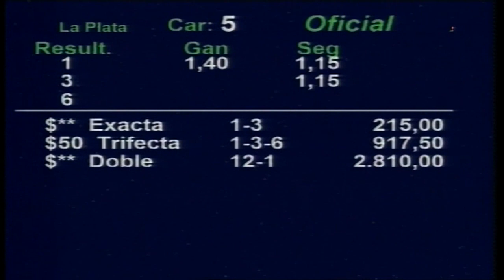Clásico Comparación (L) 2024 - Sofware (Treasure Beach)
Clásico Comparación (L) 2024 - Sofware (Treasure Beach) - Hipódromo de La Plata
Propietario: Stud Mileniun
Criador: Haras Comalal
Jockey: Martín Valle
Entrenador: Emiliano Juárez